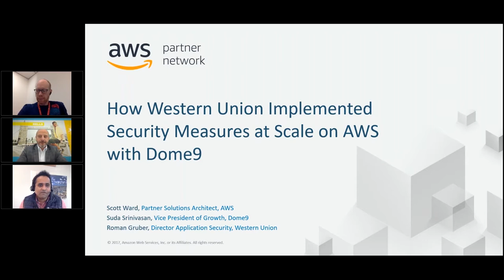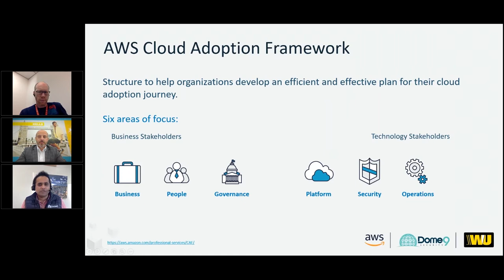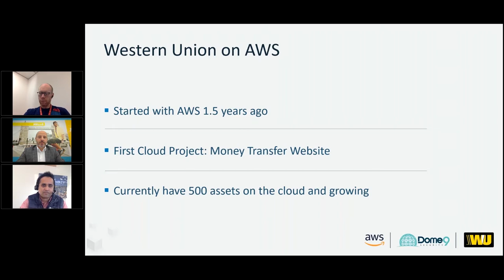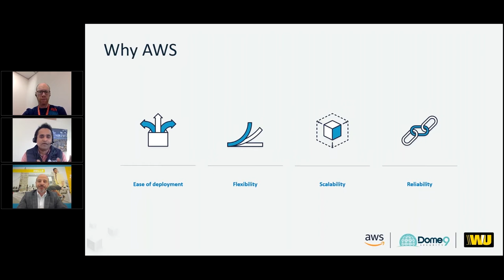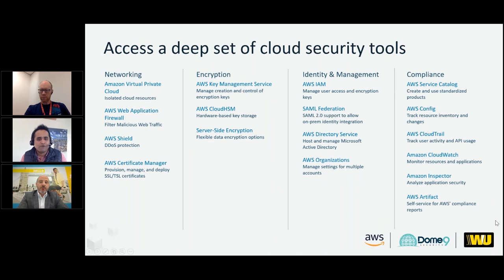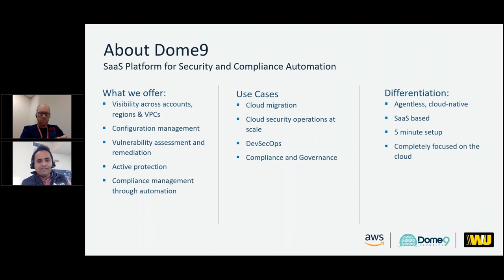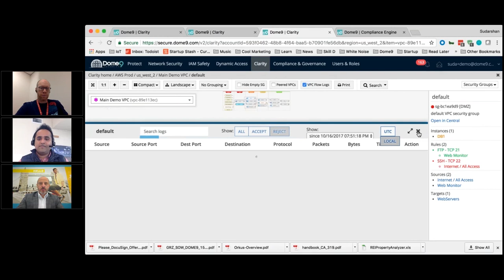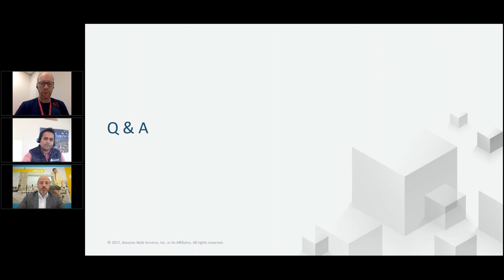On-Demand Webinar: How Western Union Implemented Security Measures at Scale on AWS with Dome9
How do you enhance the security of your AWS environment and maintain it even as you rapidly grow your footprint and scale operations? This was the question that the security and operations teams at Western Union faced as they built out their presence on the AWS Cloud. They discovered that Dome9 Arc delivered visibility and control over their cloud assets, as well as proactive compliance management.